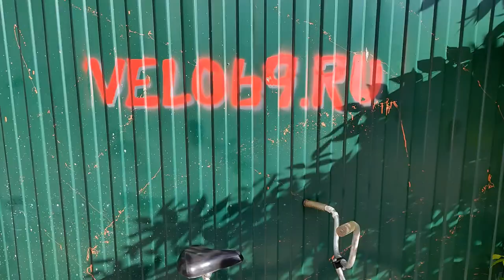Белорусский складной велосипед МОТОВЕЛО